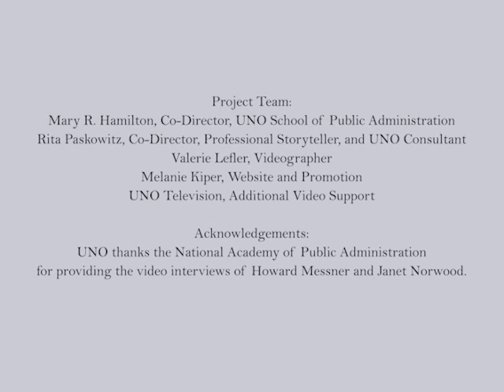Ask Me Why I Care, Janet Norwood, former commissioner, U.S. BLS - Public Service Stories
In recognition of her public service, she received Distinguished rank in the Senior Executive Service from President Reagan.

Janet Lippe Norwood, an Economist, was the first female Commissioner of the U.S. Bureau of Labor Statistics (BLS) in the U.S. Department of Labor when she was appointed in 1979 by President Carter. As Commissioner, she was responsible for the Bureau’s work in compilation, publication, and interpretation of statistics on employment and unemployment, prices, compensation, industrial relations, productivity, and economic growth. She testified monthly before the Joint Economic Committee and frequently before other Congressional Committees.

Dr. Norwood left the Bureau in 1991 and joined the Urban Institute as a Senior Fellow, a position she held until 1999. She was also appointed as the Chair of the Advisory Council on Unemployment Compensation, first by President George H. W. Bush in 1993, and then re-appointed by President Clinton. She stepped down from that position in 1996. She has been a Director of Mid Atlantic Medical Services, LLC since 1999.

Dr. Norwood is a Fellow of the National Academy of Public Administration and former President of the American Statistical Association. She is also: a Fellow, National Association of Business Economists; Honorary Fellow, Royal Statistical Society; Past Vice President and Member, International Statistical Institute; and was a Counselor and Senior Fellow at the Conference Board. Dr. Norwood holds a B.A. from Douglas College, Rutgers University and an M.A. and Ph.D. from the Fletcher School of Law And Diplomacy from Tufts University as well as an LL.D. Honorary from Harvard University, Carnegie Mellon University and Florida International University.